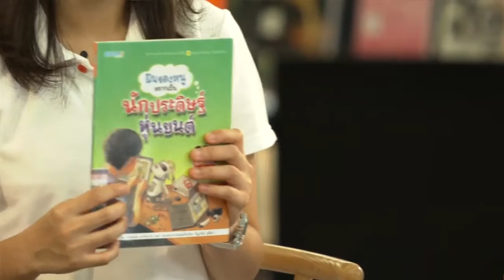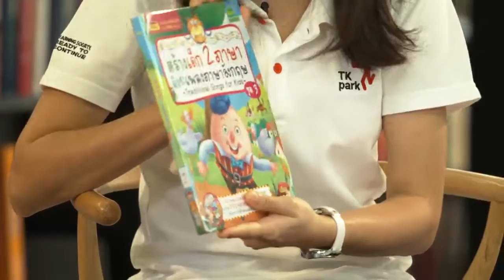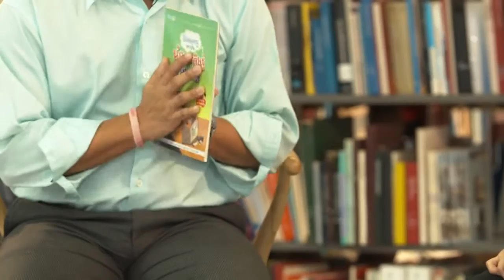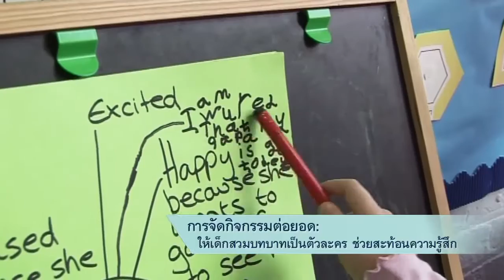คำแนะนำในการประยุกต์ ตอน สนุกสนานฝึกทักษะอ่านเขียน-ป.ต้น (ภาษาต่างประเทศ)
รายการตอนนี้ อ.เหมวรรณ ขันมณี ครูประจำชั้น โรงเรียนสาธิตจุฬาลงกรณ์มหาวิทยาลัย ฝ่ายประถม และคุณวรธิดา วรทิศ บรรณารักษ์ ฝ่ายห้องสมุดมีชีวิต สำนักงานอุทยานการเรียนรู้ TK park ร่วมกันเสนอวิธีเชื่อมโยงการอ่านเข้ากับหลากกิจกรรมสร้างแรงบันดาลใจทั้งการขับร้อง การประดิษฐ์สิ่งของ การแสดงบทบาทสมมติ ฯลฯ ไปดูกันว่าพ่อแม่ และครูจะมีวิธีดึงดูดเด็ก ๆ ประถมต้นที่เพิ่งเริ่มอ่านหนังสือให้่มีนิสัยรักการอ่านต่อไปตลอดชีวิตอย่างไรได้บ้าง

สนุกสนานฝึกทักษะอ่านเขียน-ป.ต้น (ภาษาต่างประเทศ) - KS1/2 Literacy : Literacy and Enjoyment at KS1

Teachers as Learners ออกอากาศทาง Bright TV ดิจิทัล ทีวี ช่อง 20 ทุกวันจันทร์-ศุกร์ เวลา 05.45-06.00 น.
ติดตามชมรายการย้อนหลังได้ทาง
ร่วมถาม-ตอบและเรียนรู้ไปกับชุมชนแห่งการเรียนรู้ทางวิชาชีพครูได้ที่